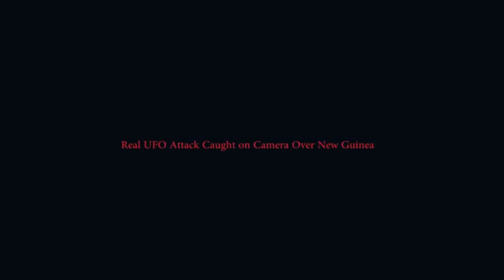Ufo attacks caught on camera